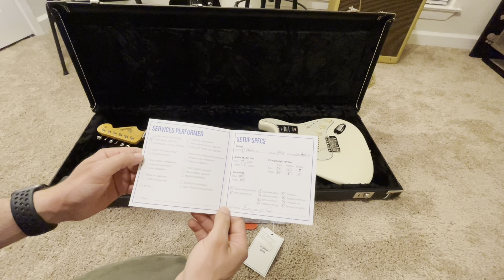Fender American Original 60's Strat Olympic White Unboxing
Unboxing of my new Fender American Original 60's Stratocaster Guitar in Olympic White finish! I've been waiting since October and it's finally here! As you can see, I am thoroughly excited!